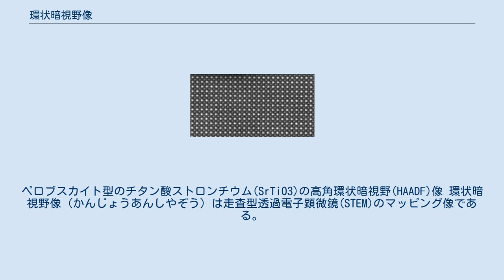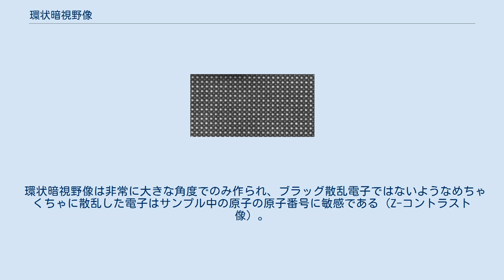環状暗視野像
ペロブスカイト型のチタン酸ストロンチウム(SrTiO3)の高角環状暗視野(HAADF)像 環状暗視野像（かんじょうあんしやぞう）は走査型透過電子顕微鏡(STEM)のマッピング像である。
 環状暗視野検出器で検出した散乱電子によって作られる。
 STEMではない従来の暗視野検鏡（平行ビームモード）では、対物アパーチャー（絞り）は散乱電子だけを検出するためにメインビームを避けて回折面に位置していた。
 一方でSTEMモードでは、明視野モードと暗視野モードの区別はもっと下流に位置しており、集束ビームはサンプルと相互作用した後にある。
 その結果、暗視野検鏡とSTEM暗視野像との間でコントラストの機構が異なる。
 環状暗視野検出器は、ビーム周囲の環帯からの電子を集め、対物アパーチャーを通過できる散乱電子をより多く検出する。
 これはシグナル収集効率が高いことと、メインビームをEELS検出器に通すことで2つの測定が同時に出来るという利点がある 環状暗視野マッピングは一般的に、エネルギー分散型X線分析や明視野(STEM)イメージングと同時に行われる。
 環状暗視野像は非常に大きな角度でのみ作られ、ブラッグ散乱電子ではないようなめちゃくちゃに散乱した電子はサンプル中の原子の原子番号に敏感である（Z-コントラスト像）。
 この手法は高角環状暗視野像(HAADF)として知られている。